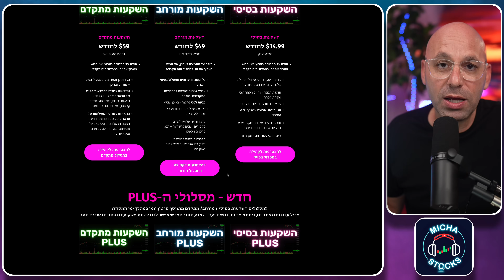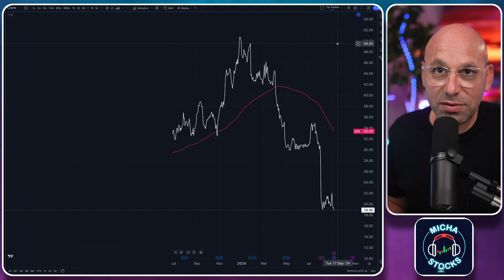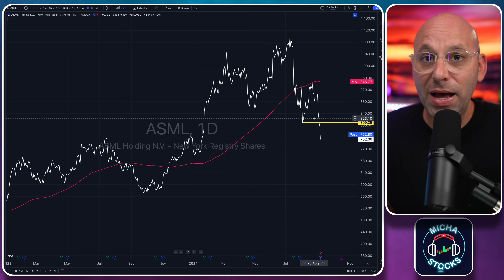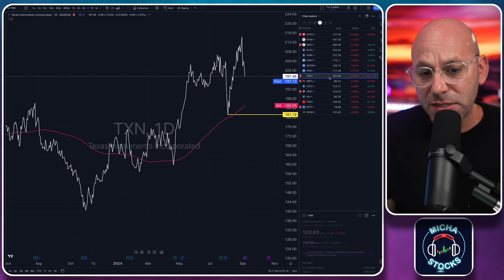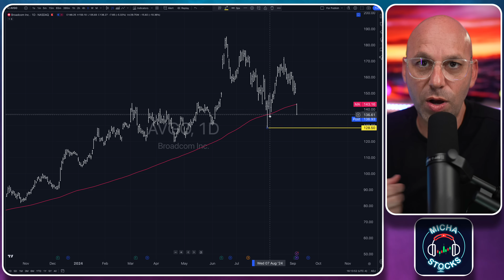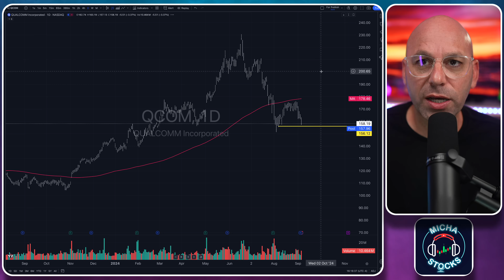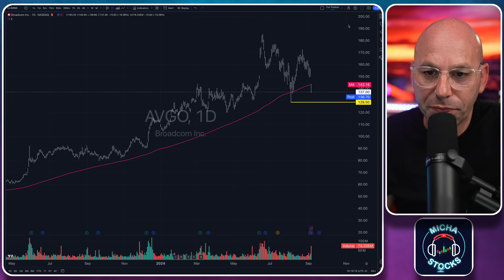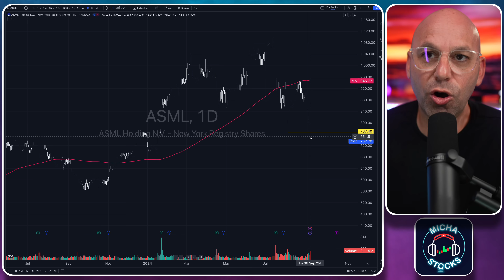סקטור השבבים מתרסק - המניות הכי מבטיחות מאבדות עשרות אחוזים - מה עושים?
במהלך הסרטון נעבור על שיטה להעריך ללא רגש את מצב המניות.
כמו כן נבחן האם סקטור השבבים בצרות ומי המניות המנצחות מתוכו

קהילת מיכה סטוקס בדיסקורד:
לינק לרישום לקהילה: ⚡️
קוד הנחה של 10% :
10OFF

ניתן לעקוב אחר מיכה בסושאל מדיה: ⚡️